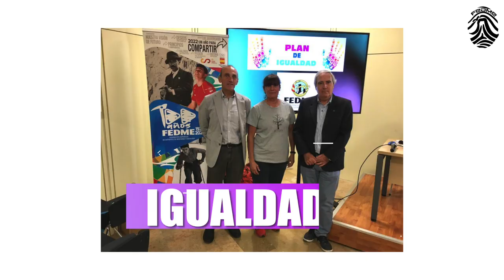Mujer y Montaña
Libertad, superación, valentía, compañeras, Igualdad.
El área de Mujer y Montaña de la Federación Española de Deportes de Montaña y Escalada (FEDME) continúna marcando el camino para dar visibilidad a las mujeres de montaña.